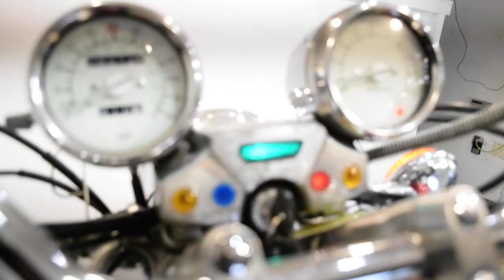1997 Yamaha Virago 750 | Used motorcycle for sale at Monster Powersports, Wauconda, IL